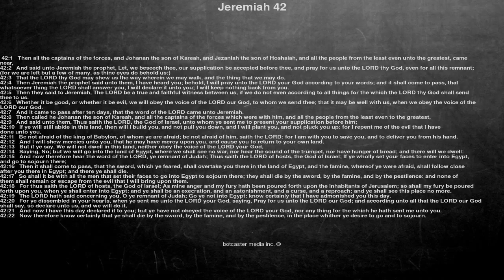Bible reading, Jeremiah 42, Then all the captains of the forces, and Johanan the son of Kareah,